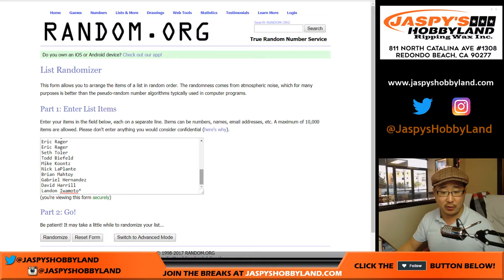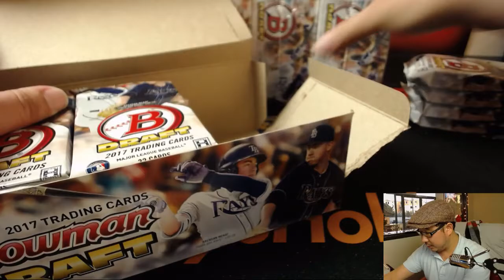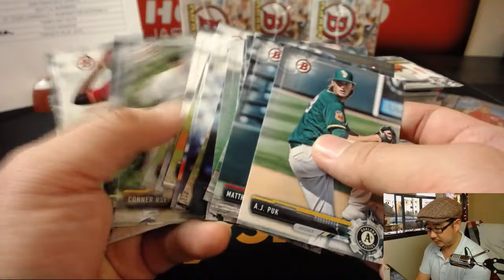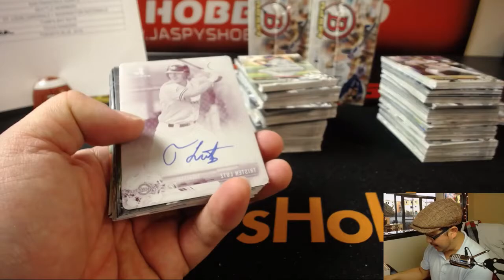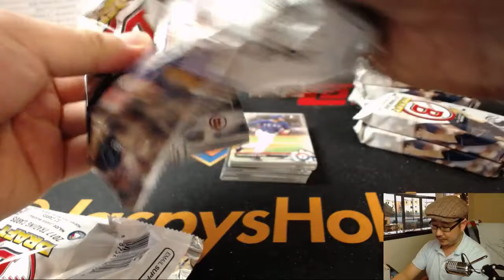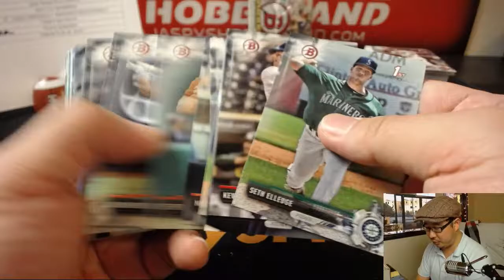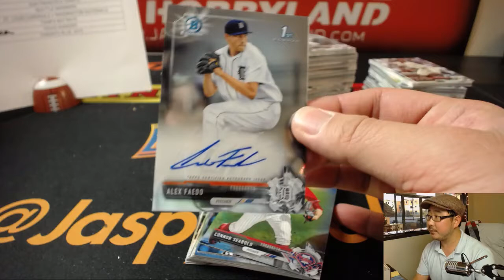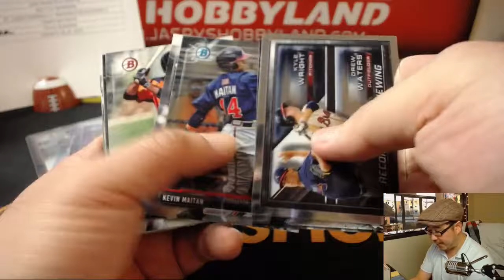We., 12/27/17 [4Box RT] #25 - 2017 Bowman Draft MLB Baseball